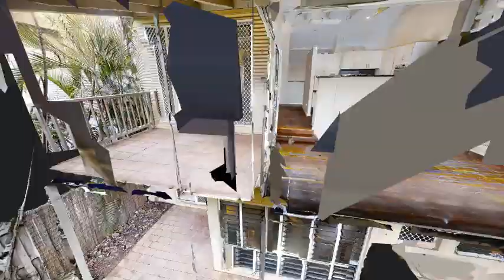Unit B4 9 Fairway Drive Driver